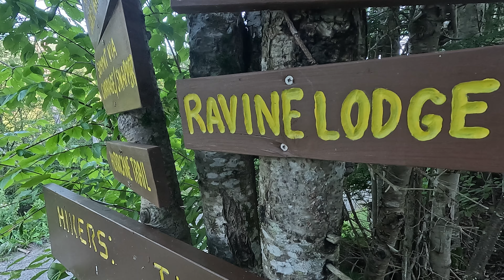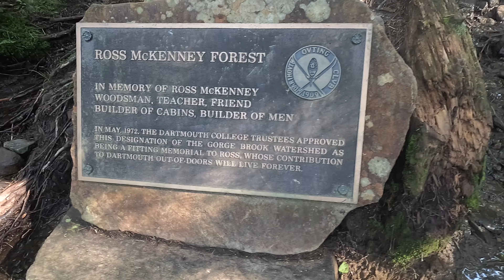Knobbie and Knox with Jules first 4k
This was a great day on Mount Moosilauke. My daughter Julia had fun on the AT and we got to meet some thru hikers. Good times!